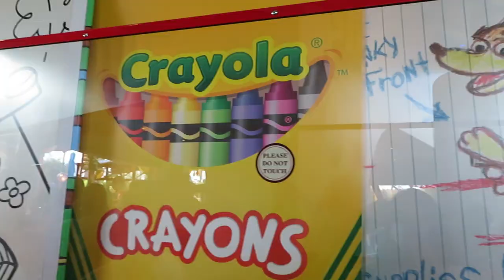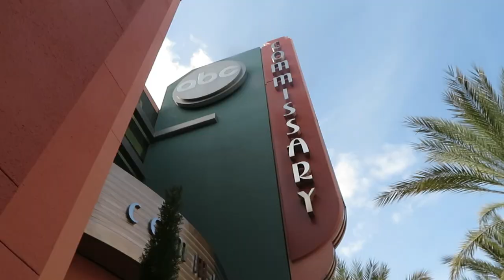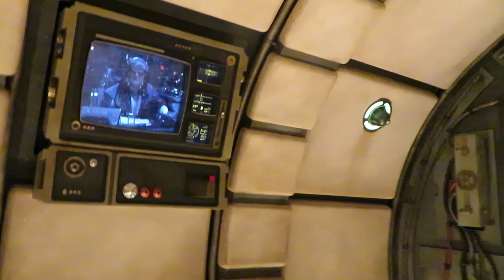18 Birthday Surprise (Day 2) + DISNEY WORLD HOLLYWOOD STUDIOS!!!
Hey Yall,
This is day 2 of my sassy vloggie!! I did not vlog as much just because I really wanted to live in the moment and enjoy my time there but here is what I got. Vlog 3 (LAST VLOG) will be coming soon.
Stay safe and sassy
xoxo,
Evelyn Garcia

Listen ad-free with YouTube Premium
Song
Long Ago
Artist
Miles Hardt
Album
Single
Stem Distributions LLC., Vydia (on behalf of Independent); ASCAP, Vydia (Music Publishing), and 6 Music Rights Societies

Song
ARIZONA - Where I Wanna Be
LatinAutorPerf, LatinAutor, Kobalt Music Publishing, and 6 Music Rights Societies